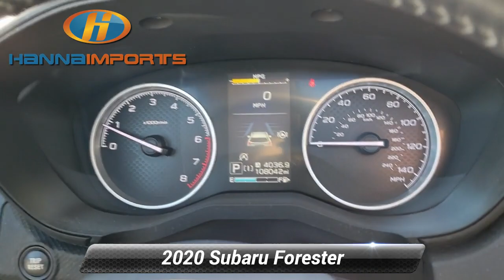Used 2020 Subaru Forester Limited, Raleigh, NC 3015712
Hanna Imports

*Carfax Accident Free* Leather Seats Bluetooth AndroidTM Auto/Apple Carplay Smartphone App Integration Heated Seats Keyless Access w/ Push Button Start Blind Spot Monitors *Multi Point Inspection* Forester Limited Exterior Parking Camera Rear Power Liftgate Power moonroof: Panoramic.*br*CARFAX One-Owner. 2020 Subaru Forester Limited Crystal Black Silica 26/33 City/Highway MPG What makes us different? We specialize in hand selecting our pre-owned inventory and providing an amazing array of vehicles on our lot here in Raleigh NC. We keep about 1000+ cars on the lot at any given time and find that being priced aggressively upfront allows us to save time complete the deal process and keep the best inventory possible. The price you see is our very best price! All of our vehicles are priced below market value. We provide a hassle-free buying experience. Forester Limited Exterior Parking Camera Rear Power Liftgate Power moonroof: Panoramic 3.70 Axle Ratio 4-Wheel Disc Brakes 6 Speakers ABS brakes Air Conditioning Alloy wheels AM/FM radio: SiriusXM Auto High-beam Headlights Automatic temperature control Brake assist Bumpers: body-color CD player Driver door bin Driver vanity mirror Dual front impact airbags Dual front side impact airbags Electronic Stability Control Emergency communication system: STARLINK Safety and Security (Subscription Required) Four wheel independent suspension Front anti-roll bar Front Bucket Seats Front Center Armrest Front dual zone A/C Front fog lights Front reading lights Fully automatic headlights Heated door mirrors Heated Front Bucket Seats Heated front seats Illuminated entry Knee airbag Leather Shift Knob Low tire pressure warning Occupant sensing airbag Outside temperature display Overhead airbag Overhead console Panic alarm Passenger door bin Passenger vanity mirror Perforated Leather-Trimmed Upholstery Power door mirrors Power driver seat Power steering Power windows Radio data system Radio: Subaru Starlink 8.0"Multimedia Plus System Rear anti-roll bar Rear seat center armrest Rear window defroster Rear window wiper Remote keyless entry Roof rack: rails only Security system Speed control Speed-sensing steering Split folding rear seat Spoiler STARLINK/Apple CarPlay/Android Auto Steering wheel mounted audio controls Tachometer Telescoping steering wheel Tilt steering wheel Traction control Trip computer Turn signal indicator mirrors Variably intermittent wipers and Wheels: 18"x 7.0J Black Machine Finish Alum Alloy.

[RLVID:2938:480dea2ca3cd3e26:c2044d352e712ece:1]